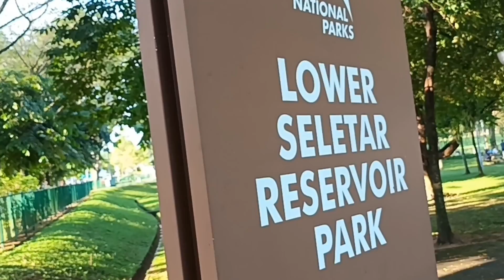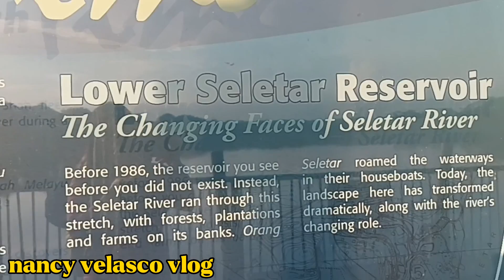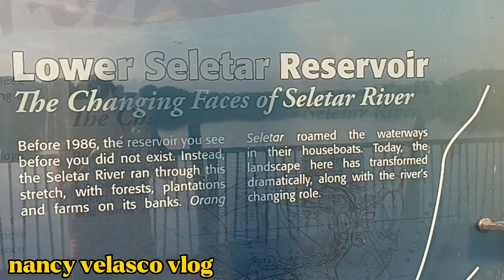ADVENTURE IN KHATID LOWER SELETAR RESERVOIR||@nancy velasco vlog